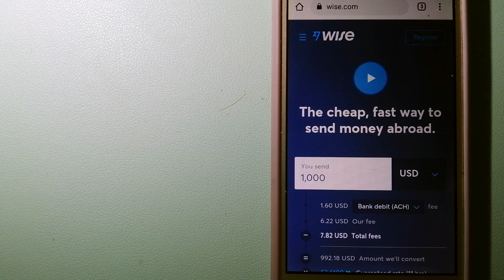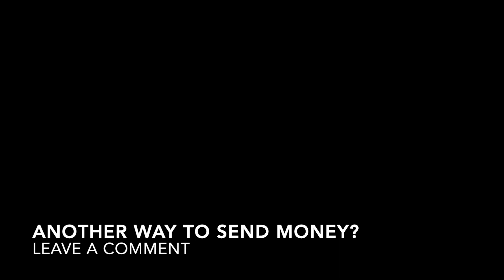🔴 How To Transfer Money Overseas From Denmark to Monaco🔴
Monaco (/ˈmɒnəkoʊ/ (listen); French pronunciation: ​[mɔnako]), officially the Principality of Monaco (French: Principauté de Monaco; Ligurian: Prinçipatu de Múnegu), is a sovereign city-state and microstate on the French Riviera a few kilometres west of the Italian region of Liguria, in Western Europe, on the Mediterranean Sea. It is bordered by France to the north, east and west. The principality is home to 38,682 residents,[11] of whom 9,486 are Monégasque nationals;[12] it is widely recognised as one of the most expensive and wealthiest places in the world. The official language of the principality is French. In addition, Monégasque (a dialect of Ligurian), Italian and English are spoken and understood by many residents.[a]